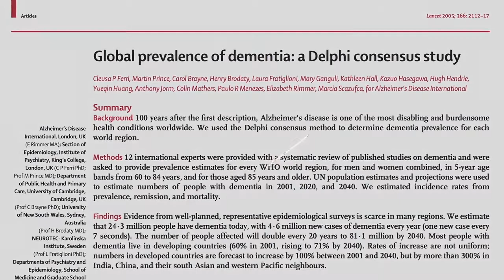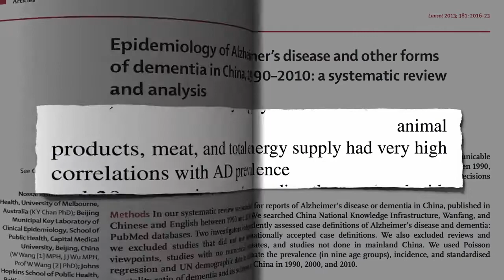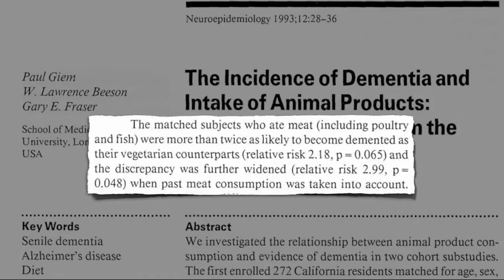Grain May Protect Your Brain from Alzheimer's Disease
Do you know that grain may protect your brain from Alzheimer's disease and meat may harm your brain health? Check this video to find the information.